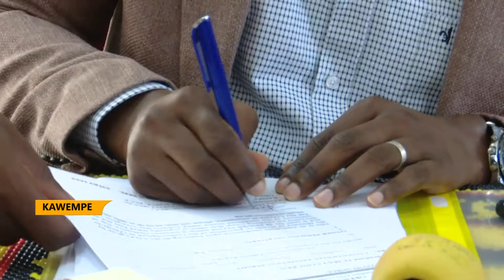Okugumbulula abatembeeyi e Kawempe - Abakulembeze bewuunya eryanyi eryakozeseddwa.